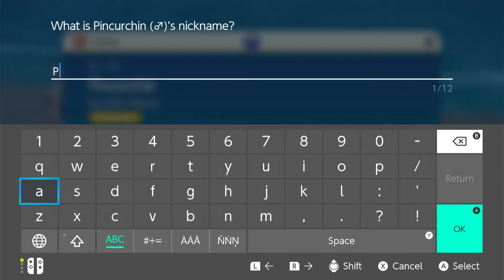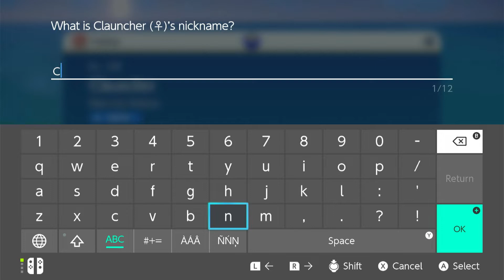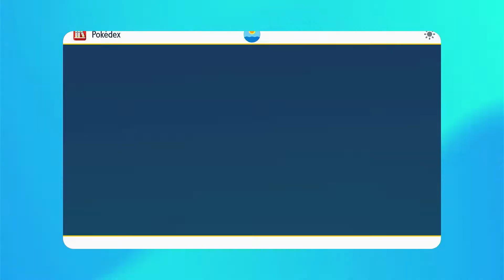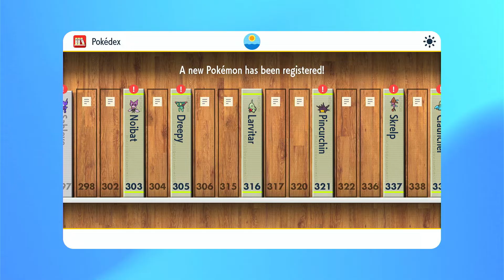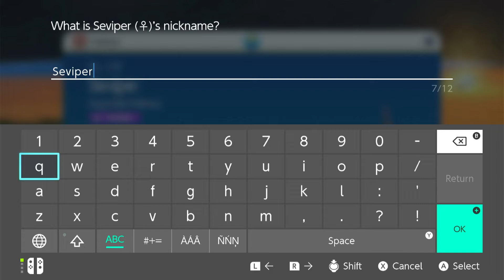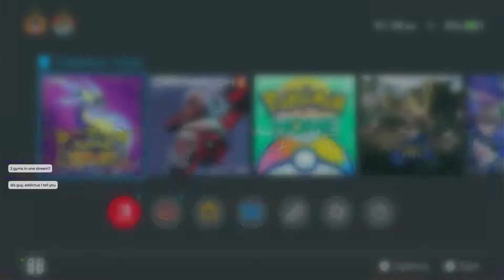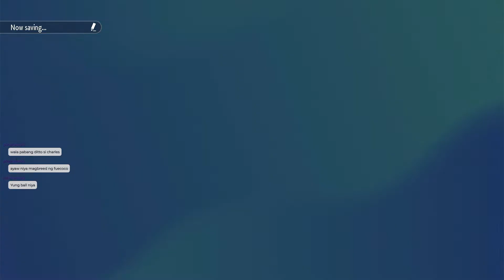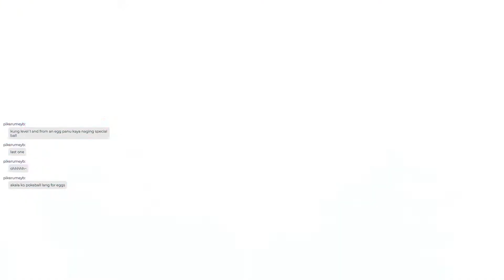Paldean Hoe-mies! [Part 2] | Let's Play Pokemon Violet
Gameplay Walkthrough Pokemon Violet on the Nintendo Switch!